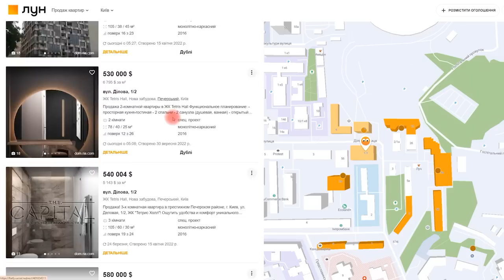Нова Забудова: життя біля НСК Олімпійський, Chelsea Tower, старі дворики! 15-ти хвилинне місто Київ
Яким є життя в районі Нової Забудови (Печерський район Києва), біля НСК Олімпійський і станції метро Олімпійська.
Ми прогуляємось дворами масиву між вулицями Василя Тютюнника, Івана Федорова, Велика Васильківська і Жилянська, оглянемо будинки різних років, Троїцьку площу, ЖК Chelsea Tower тощо.

00:00 Анонс
00:42 Історія Нової Забудови
03:18 Мешканка Тетяна
04:51 Клубний будинок Chelsea Tower
09:08 Вулиця Василя Тютюнника
14:28 Вулиця Івана Федорова
18:15 Вулиця Велика Васильківська
24:18 Станція метро Олімпійська
26:14 Вулиця Жилянська
26:34 НСК Олімпійський
29:23 Троїцька площа
31:34 Вулиця Фізкультури
33:27 Вулиця Ділова
37:30 Види з Chelsea Tower
38:07 Ціни на житло
43.10 Транспорт
43:46 Висновки